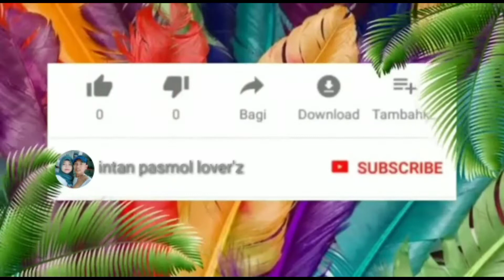LOMBA GERAK JALAN PUTRA SMAN 1 KESAMBI MARGASARI THN 2022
lomba gerak jalan putra sma N 1 kesambi margasari thn 2022 memperingati hut ri ke 77